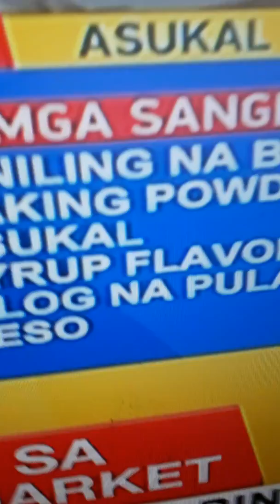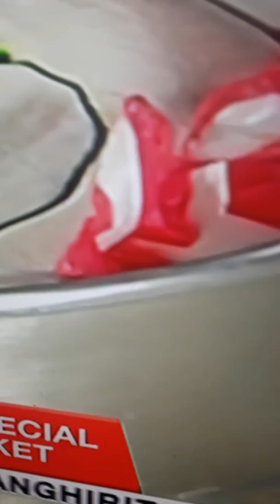WALANG PASOK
mga kavalen
credit to gma